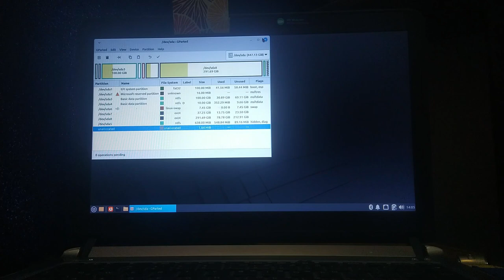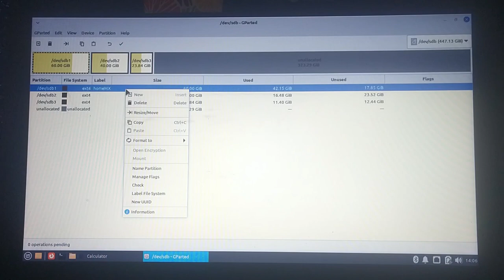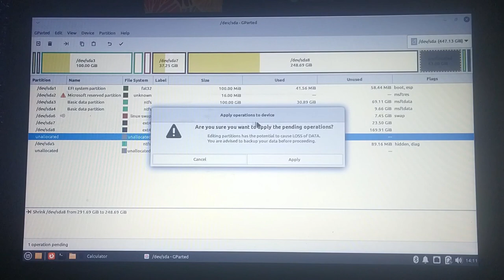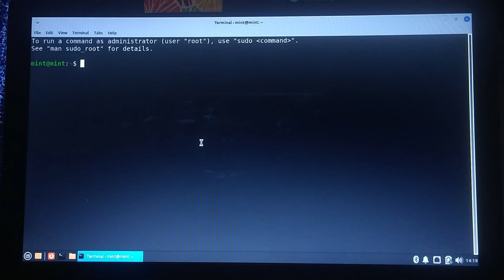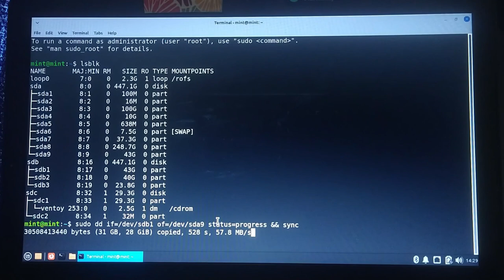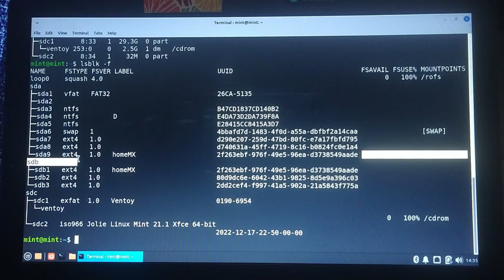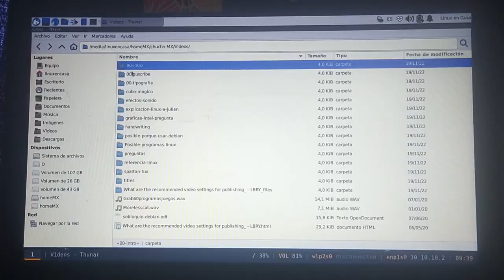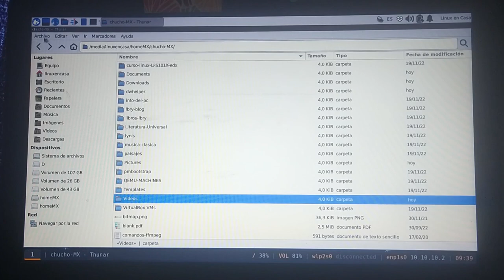Copiar o mover una partición de un disco a otro [Gparted - dd Linux Debian]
Utilizando GParted y el comando dd voy a mover o clonar una partición ext4 de un disco duro a otro disco duro.  Este procedimiento lo hago en mi PC Principal pues necesito liberar el disco sdb que próximamente utilizaré para instalar Fedora Kinoite.  Lo hago utilizando Linux Mint en "Vivo" o "Live" ejecutandose desde una usb.